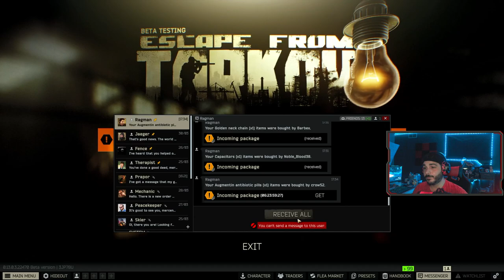Always Run your Scav!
Scav run on interchange in Tarkov, Making money!

If you enjoyed the video go check me out on some of my other socials!

CipherCx on YouTube
Twitch.tv/CipherCx - Catch me Live Most Nights 10PM - 2AM EST
Tiktok.com/CipherCxTTV

I am Live almost everynight 10pm-2am Eastern Time!

Looking forward to hearing your feedback and reading your comments!